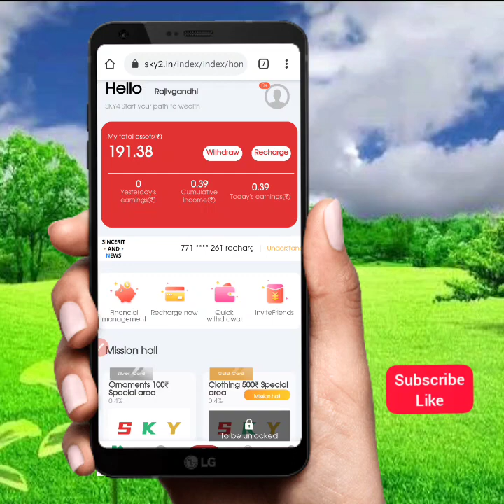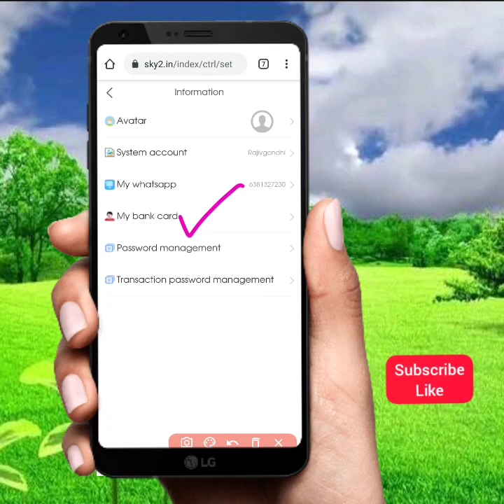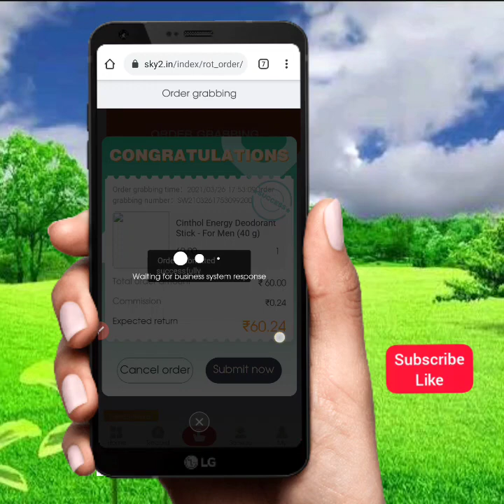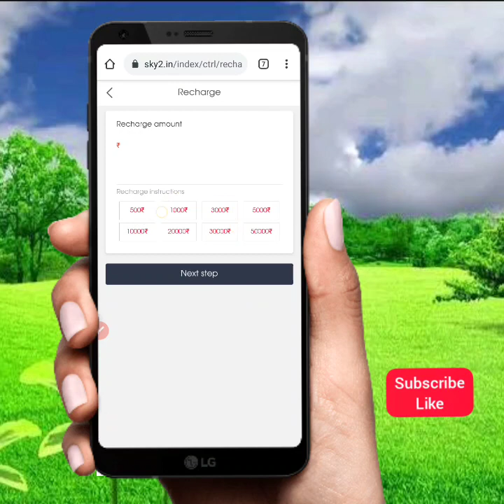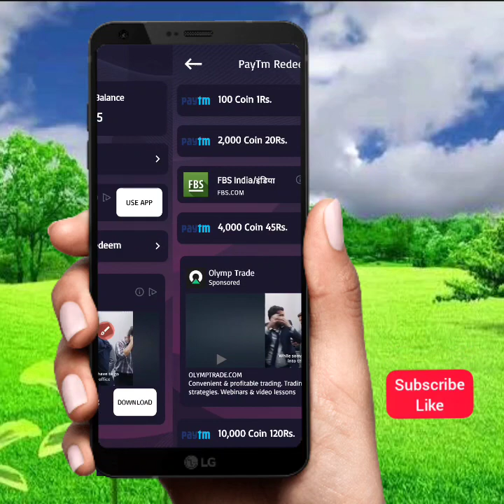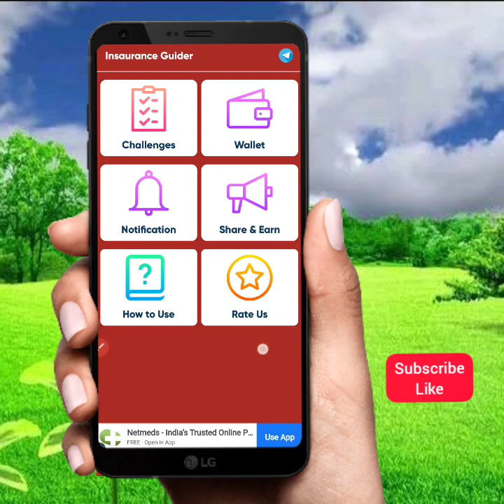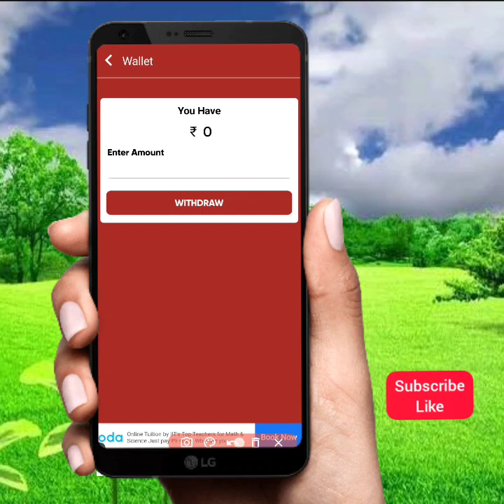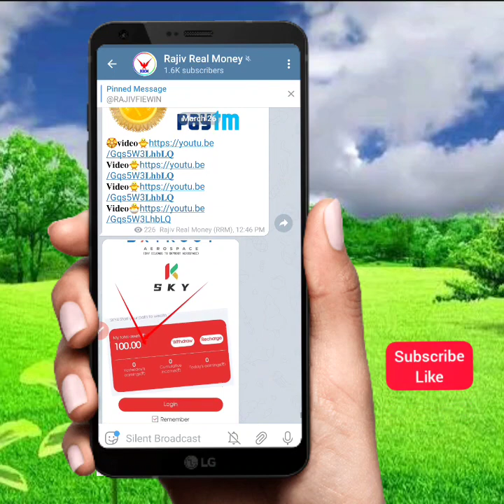Bonus ₹100 Min.Red ₹300 New App launch || earn money online || order grabbing app payment proof